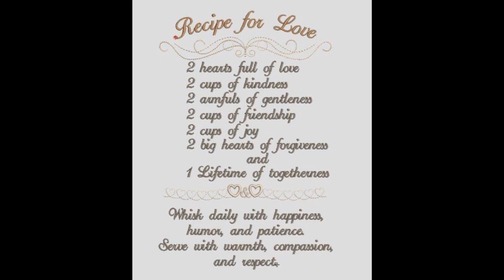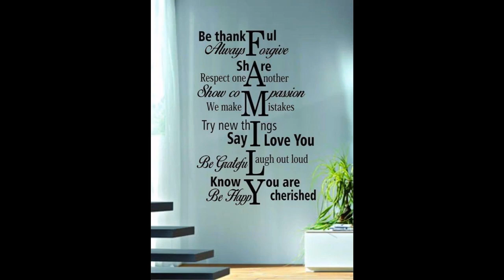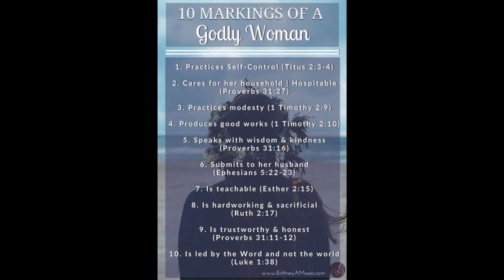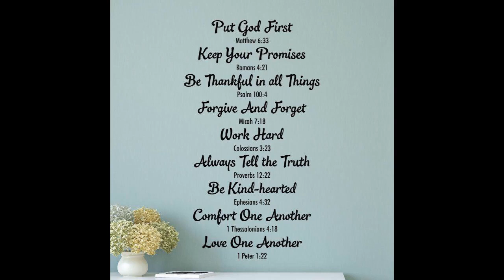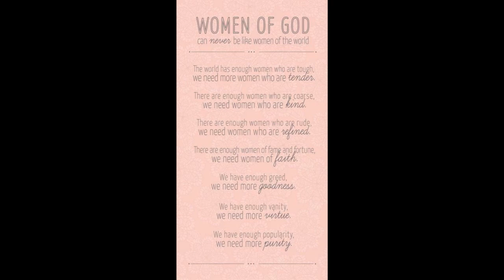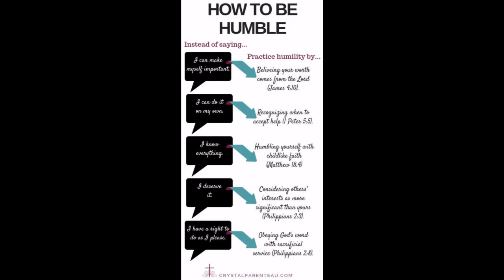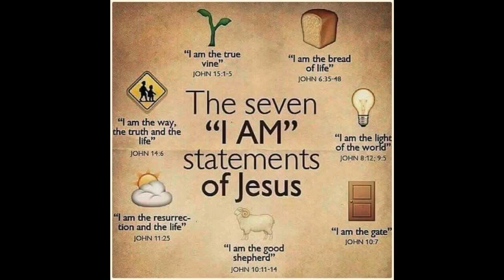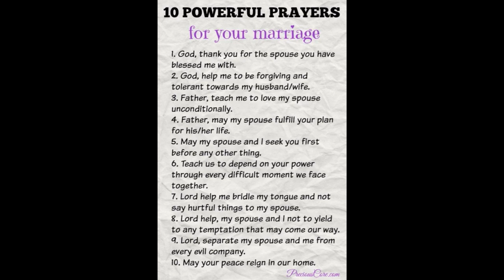Resolution for Life -Intimacy with GOD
One: Resolve to put God and neighbor first in all you do

To love God with all your heart, soul, mind and strength is to put him first in every area of your life. Ask before every word or action, will this honor Jesus? Will it help my neighbor? Make this your New Year’s resolution, your lifestyle commitment.

Two: Begin the day in God’s word

You need God’s word to fulfill God’s will. J. I. Packer was right: the Bible is “God preaching.” Hebrews 4: “The word of God is living and active, sharper than any two-edged sword, piercing to the division of soul and of spirit, of joints and of marrow, and discerning the thoughts and intentions of the heart” (v. 12).

God will speak to you through His word, if you will listen. So set aside time at the beginning of every day to meet Him in His word. Get a good study Bible: I recommend the ESV Study Bible or the NIV Study Bible. Get a notebook so you can record what you hear from Scripture. Make a plan for Bible reading, whether you read through the Bible in a year, or a chapter a day, or whatever seems best to you.

As you read, ask the Spirit who inspired Scripture to speak from it to you. Define your challenges or questions for the day, and ask God to answer them from His word. Make time for God’s word, and God’s word will change your life.

Three: Walk through the day in His presence

When you face challenges, pray about them. When you have decisions to make, pray about them. When God blesses you, thank Him.

Then make specific times through the day to be with Him. The psalmist prayed “evening and morning and at noon” (Psalm 55:17). From then to today, the Jews have typically set aside three times a day for prayer and worship. We should do the same.

Four: End the day with Him

Take a moment to look back over your day. Thank God for all that was good. Ask his forgiveness for any sins you recognize. Commit yourself to him for the evening and the day to come. Begin and end the day with your Father, and He will bless all you surrender to Him.

Conclusion

It’s often said that today is the first day of the rest of your life. That’s obviously true. But this day could be formative for the rest of our lives, if we choose today to live by God’s New Year resolutions. If we choose to put God and neighbor first in all we do. We could be catalysts for a spiritual awakening in our lives and through the lives we touch, where we live and around the world.